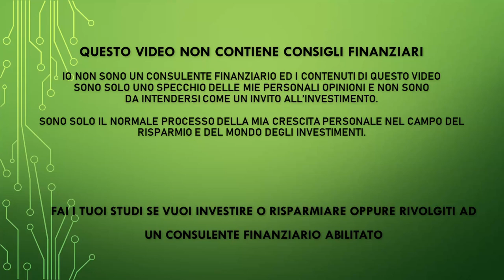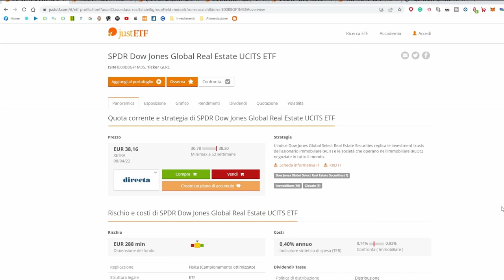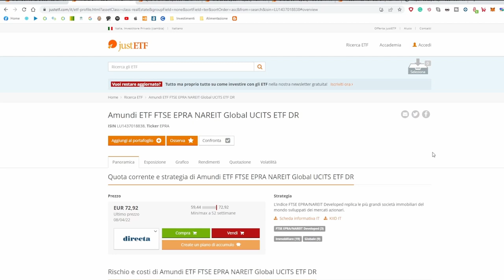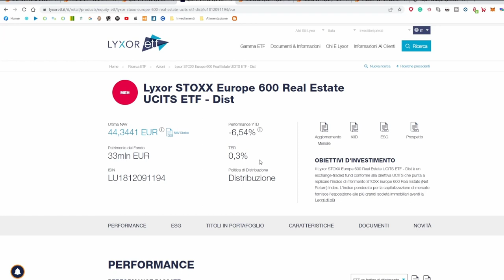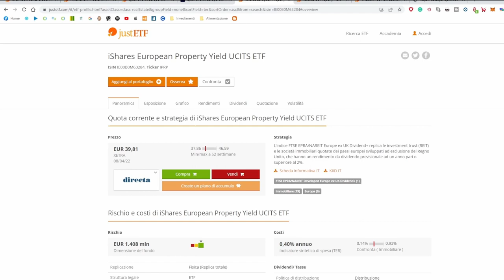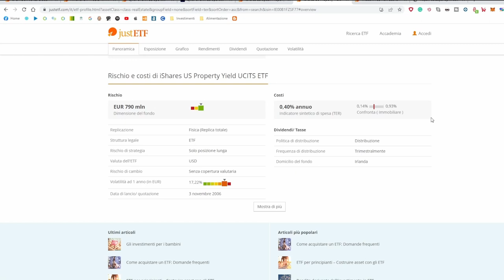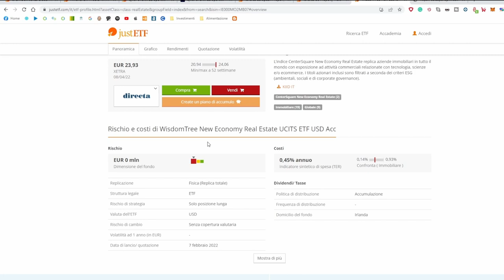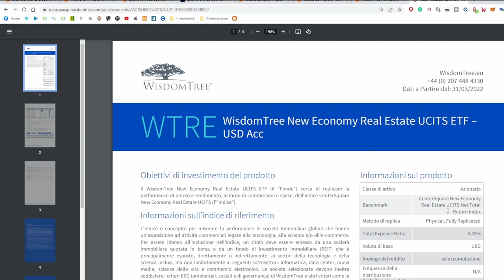I 5 migliori ETF sul mercato immobiliare e Reits + uno nuovo di zecca